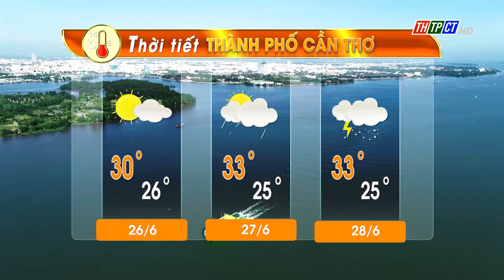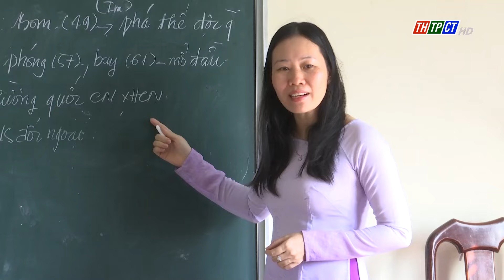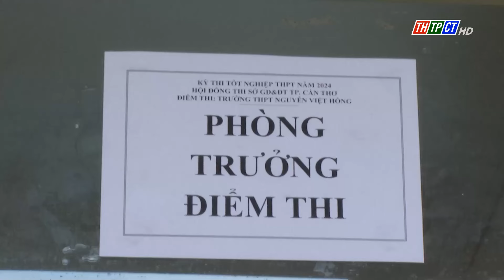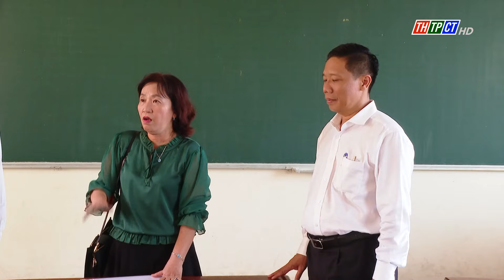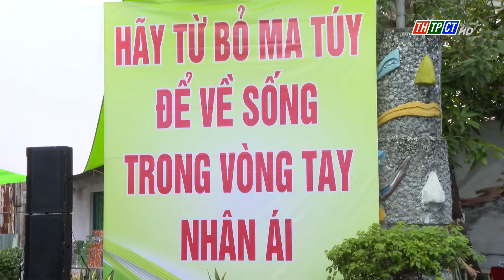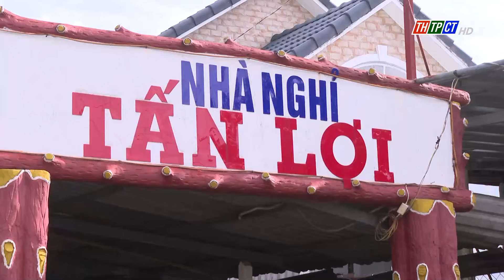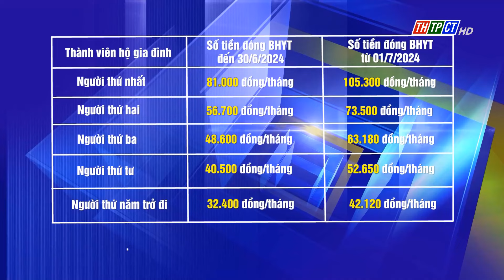Thời sự THTPCT tối 25/6/2024| Cần Thơ TV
Nội dung chính:
- Chính phủ trình Quốc hội phương án tăng lương từ ngày 1/7/2024
- Mở rộng cơ hội giao thương giữa TP. Cần Thơ với các doanh nghiệp Nhật Bản
- TP. Cần Thơ sẵn sàng cho kỳ thi tốt nghiệp THPT năm 2024